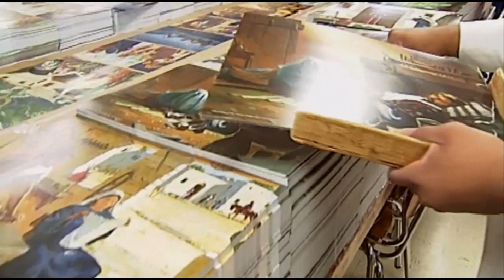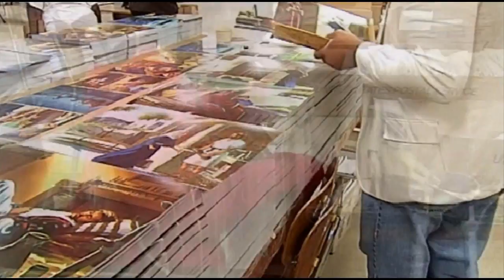Workshops Inc Spirit of Alabama with Mike Royer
Spirit of Alabama report on the positive impact Workshops, Inc. has on the Birmingham community